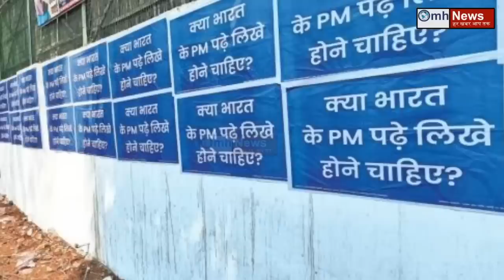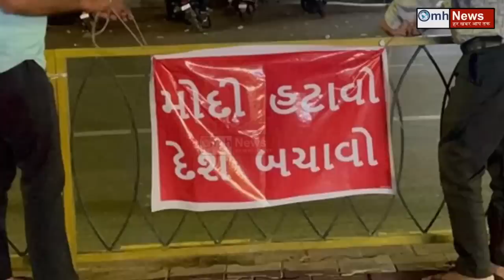Kejriwal और AAP के लिए बुरी खबर ! PM Modi ने सिखाया ऐसा सबक कि सब दंग है !